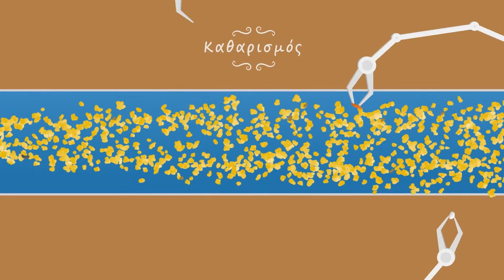Πως Λειτουργεί ο Μύλος | Μουσείο Λούλη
Με απλό και κατανοητό τρόπο παρακολουθήστε τη λειτουργία του σύγχρονου αλευρόμυλου.
Ένα βίντεο για μικρούς και μεγάλους!